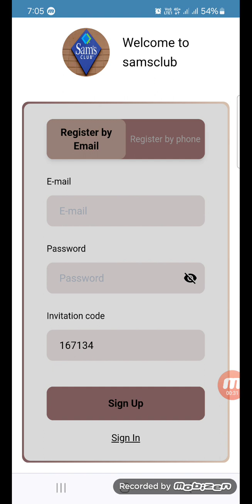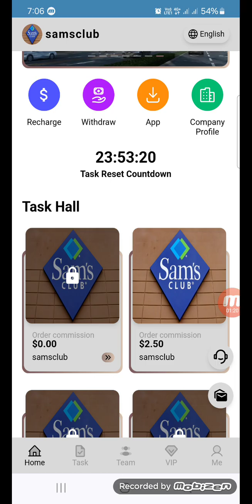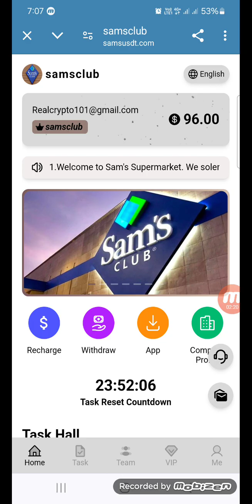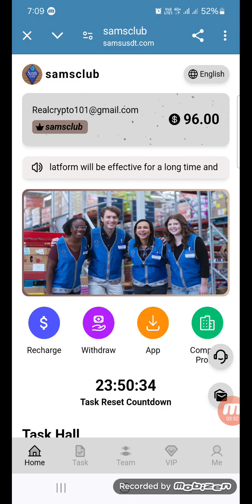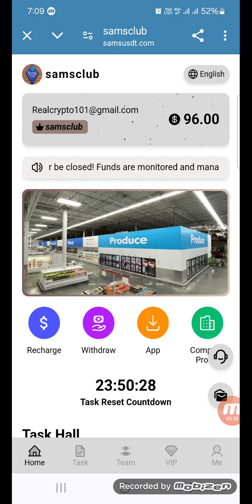Best Money Making Apps in 2024 | USDT Money Making Website | Samsclub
Welcome to Sam's Supermarket. We solemnly promise that this platform will be effective for a long time and will never be closed!

Funds are monitored and managed by CIMB Bank to avoid loss of investor funds.

Stored value investment can only use USDT currency and select the TRC20 network.

The minimum deposit amount is 8USDT and the minimum withdrawal amount is 2.5USDT.

Sign up and get 100USDT, 0 withdrawal fees, 24h withdrawal!

Service tenet: integrity, safety, long-term, legal.

Online time: September 4, 2024, 10:00 New York time.

Different levels have different benefits. Contract is 60 days. Invest and get daily returns!

The deposit amount of vip1 is 8USDT, and the daily income is 2.5USDT.

The deposit amount of vip2 is 58USDT, and the daily income is 16USDT.

The recharge amount of vip3 is 138USDT, and the daily income is 38USDT.

The deposit amount of vip4 is 298USDT, and the daily income is 90USDT.

The recharge amount of vip5 is 598USDT, and the daily income is 183USDT.

The deposit amount of vip6 is 998USDT, and the daily income is 300USDT.

The deposit amount of vip7 is 1998USDT, and the daily income is 606USDT.

The deposit amount of vip8 is 3998USDT, and the daily income is 1308USDT.

The deposit amount of vip9 is 7998USDT, and the daily income is 2706USDT.

The recharge amount of vip10 is 15998USDT, and the daily income is 5890USDT.

The deposit amount of vip11 is 32198USDT, and the daily income is 12008USDT.

Invite subordinates to deposit money together and get 17% commission. The third-level proportion is (10% 5% 2%)

📢Level 1 subordinates 11%, if the subordinate invests 1000 USDT, you will get 100 USDT

📢5% for level 2 subordinates, if the subordinate invests 1000 USDT, you will get 50 USDT

📢2% for level 3 subordinates, if the subordinate invests 1000 USDT, you will get 20 USDT

The best way to make money is not to save money yourself, but to form your own team, lead the team to make money together, and strive to become a super agent.

🎁If the total stored value of the team reaches 1,000 USDT, the reward will be 28 USDT

🎁If the total stored value of the team reaches 3000 USDT, the reward will be 78 USDT

🎁The total stored value of the team reaches 7000 USDT, and the reward is 158 USDT

🎁The total stored value of the team reaches 15,000 USDT, and the reward is 458 USDT

🎁The total stored value of the team reaches 30,000 USDT, and the reward is 1,318 USDT

🎁The total stored value of the team reaches 50,000 USDT, and the reward is 3,118 USDT

🎁The total stored value of the team reaches 100000 USDT, and the reward is 8888 USDT

Click "Team" to view the stored value amount of your recommended team, and you can get rewards if you meet the team's stored value requirements.

Settlement occurs every 24 hours. Please contact customer service within 24 hours to claim your rewards. best beauty #2023